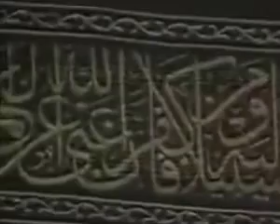Takbeer Labbayk Allahumma Labbayk ♥ لَبَّيْكَ اللَّهُمَّ لَبَّيْكَ،لَبَّيْكَ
Labbayk Allahumma Labbayk ♥

لَبَّيْكَ اللَّهُمَّ لَبَّيْكَ،لَبَّيْكَ

لاَ شَرِيْكَ لَكَ لَبَّيْكَ، إِنَّ الْحَمْدَ وَالنِّعْمَةَ لَكَ وَالْمُلْكَ لاَشَرِيْكَ لَكَ